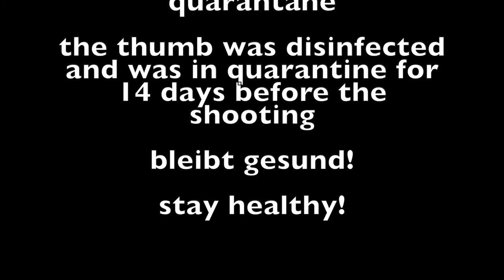"March Of Death" by TKillya (Version #2)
Song: March Of Death
Artist: TKillya

Written by Robert Halder & Thomas Sünkel

Musicians:
Thomas Sünkel - vocals
Robert Halder - guitars
Paul Wagner - bass
Santino Franceschi - drums

Production, Recording, Mixing: Thomas Sünkel